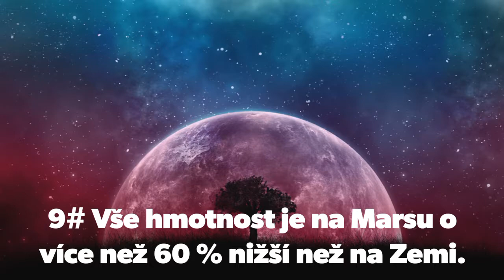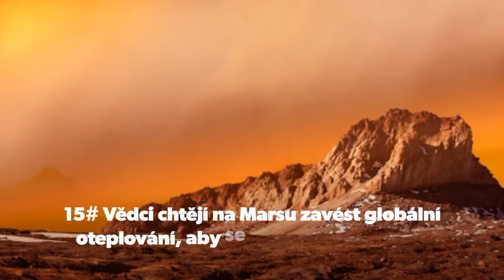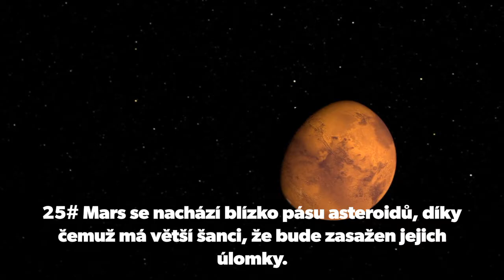[MIX] ZAJÍMAVOSTI O MARSU